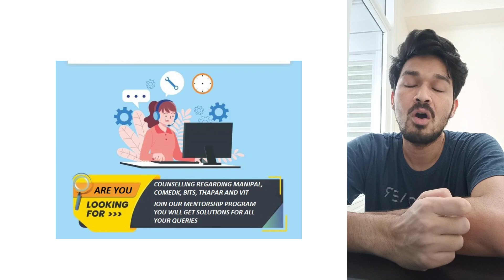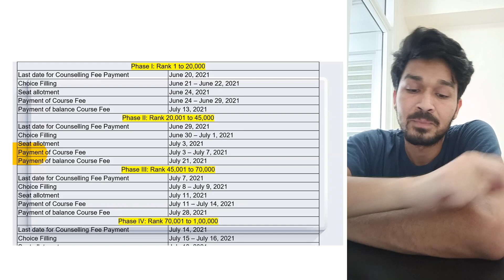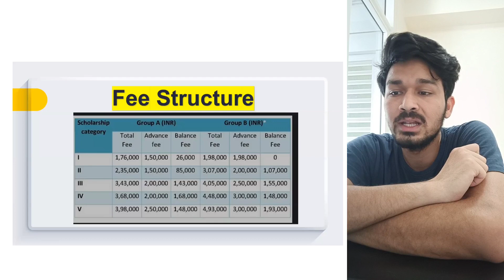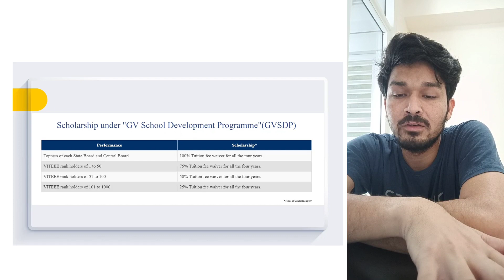VITEEE COUNSELLING PROCESS 2022||WHAT ARE THE CHANGES || WHAT IS CATEGORY SYSTEM